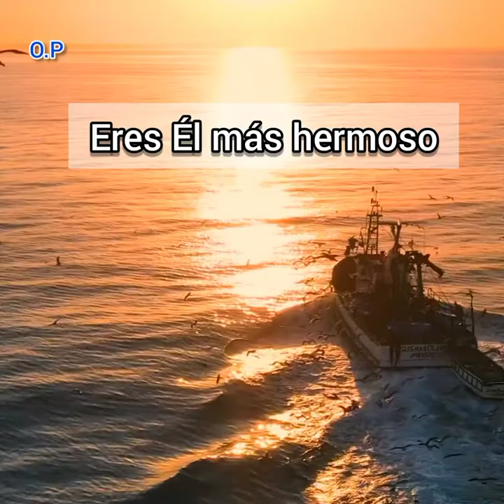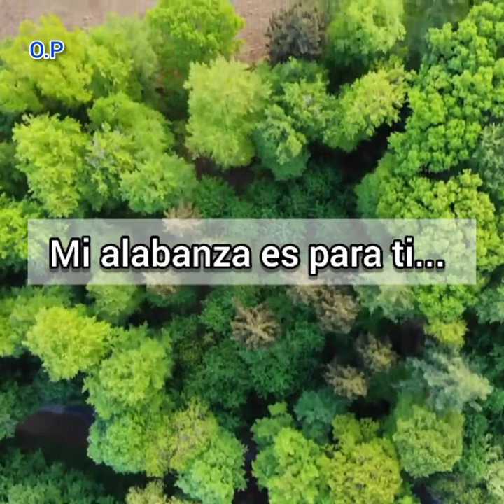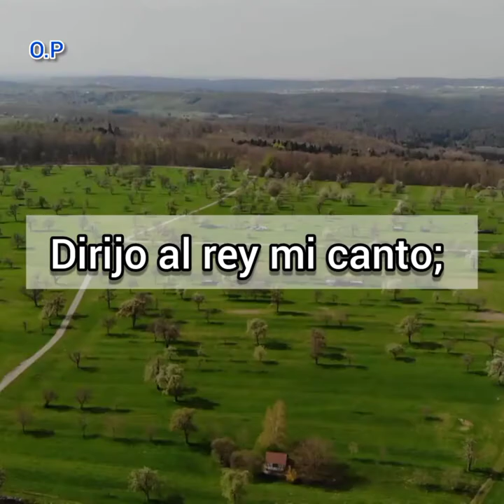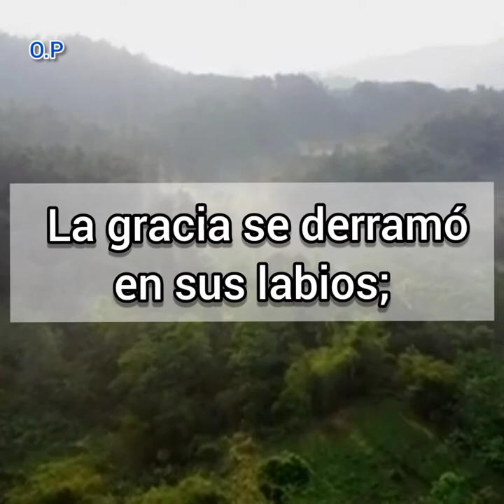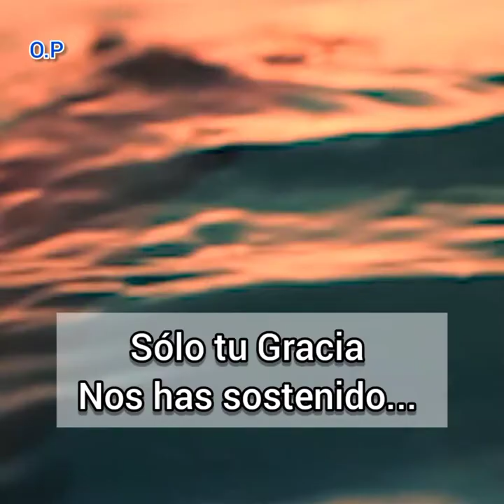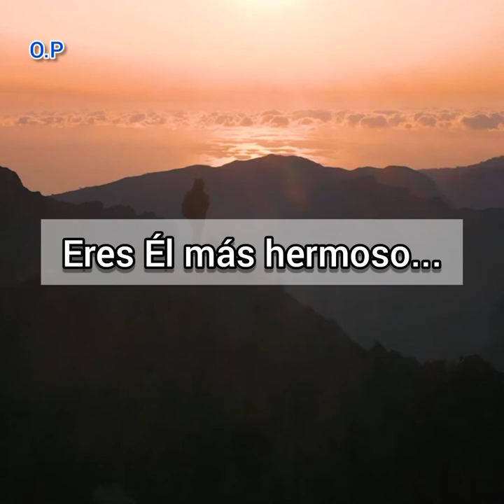ERES ÉL MÁS HERMOSO // Anciano: Juan Miranda